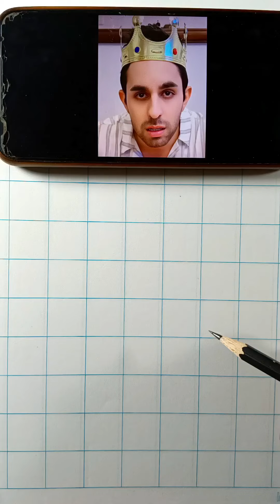como dibujar un rostro a lapiz en cualquier papel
hola mis gueridos amigos y artistas les comparto un nuevo videito